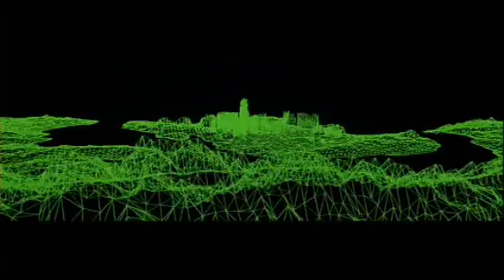ESCAPE FROM NEW YORK & L.A. Music Video - You Better Run (Motörhead)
Snake is Back. Here is a music video to both legendary films to feature the iconic and badass character created by John Carpenter Snake Plissken; Escape From New York (1981) and Escape From L. A. (1996). The audio is Motorhead`s kickass "You Better Run".